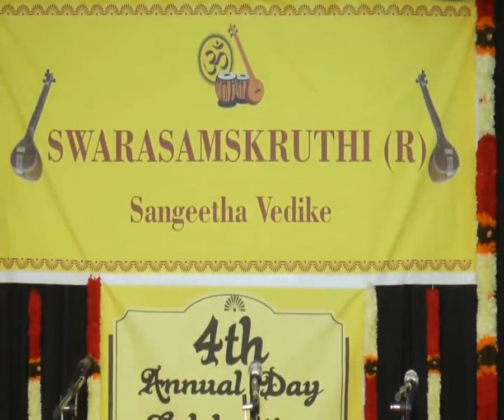Students Performance at Swara Samskruthi Music Festival 2019 part 2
Swara Samskruthi Charitable Trust
Center for promotion of Indian Classical Music